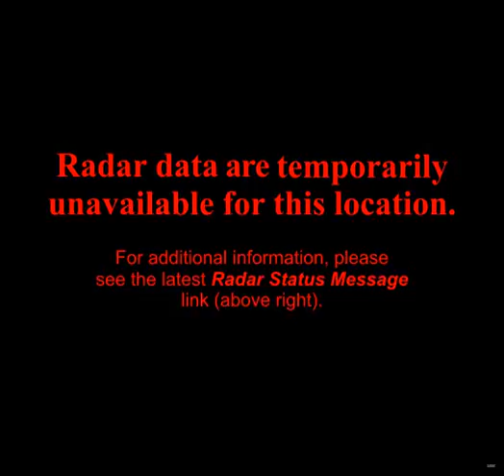noaa radar JAX 2011-6-2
NOAA radar imagry for station JAX on 2011-6-2